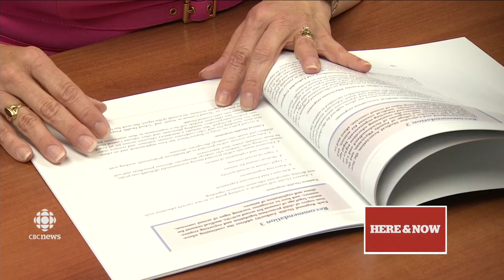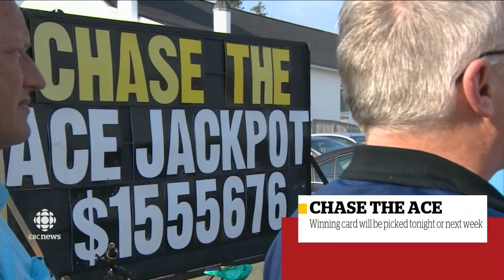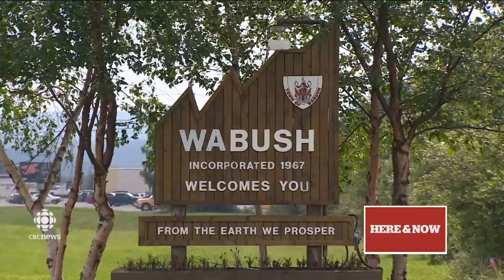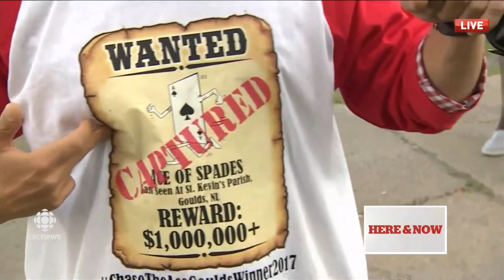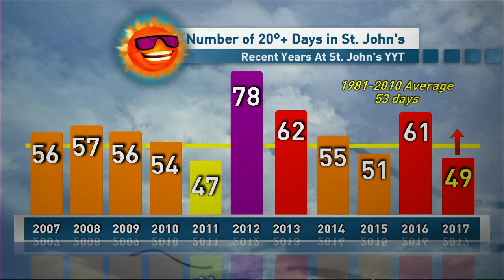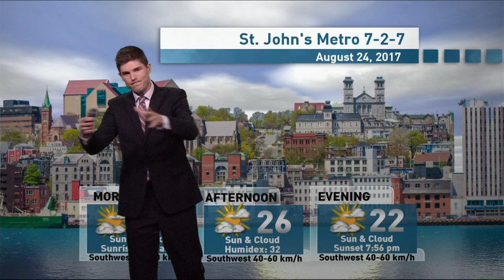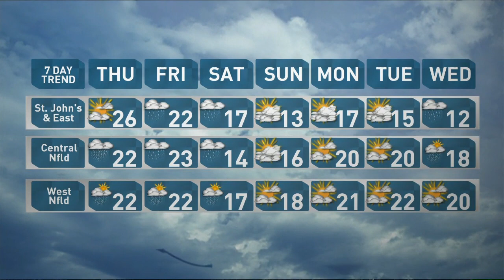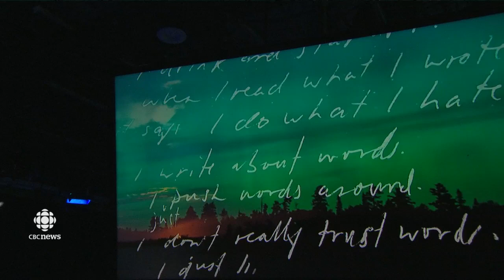CBC NL Here & Now Wednesday August 23 2017